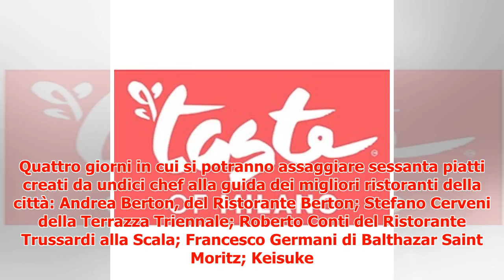Taste of Milano: appuntamento con la cucina stellata (alla portata di tutti) - VanityFair.it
► La grande cucina alla portata di tutti? No, non è un sogno impossibile. Almeno durante l’evento Tast...